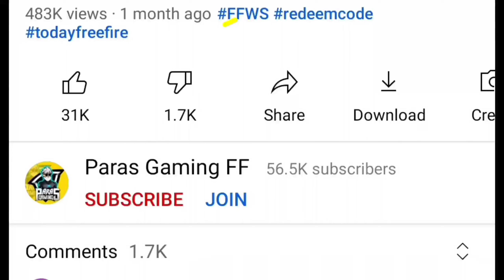How to Complete Assisian Creed event | Female Bundle kaise melega | free fire new event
▶your questions:-)

Female bundle kaise milega
assisian creed bundle kaise milega
how to get female bundle new event

Personality test event free fire
all today question answer correct
free fire today new quiz event

How to open assisian creed event
assisian creed bundle kese melega
how to get female bundle in assisian creed event
assisian creed event token kese melega
how to claim free rewards in assisian creed event
how to complete assisian creed event
How to complete creed of fire event
freee fire creed event complete kaise hoga
assassin creeed event in free fire
free fire new event today
today new redeem code in freefire

▶topic cover:-)
1. free fire new event
2. free fire new event today
3. new event free fire
4. aaj ka new event free fire
5. free fire today event
6. free fire new update
7. today free fire new event
8. free fire new event 2021
9. free fire today new event
10. ff new event
11. new event free fire today
12. new event in free fire
13. free fire new event
14. free fire me new event
15. free fire new avatar
16.free fire new event malayalam

1. complete Assisian creed event
2. free fire new event today
3. free fire Assisian creed event free fire
4. free fire free fire winter token
5. Assisian creed open
6. free fire mein Assisian creed
7. free fire Assisian creed bundle in free fire
8. magic cube bundle event
9. ff me kese milega
10. free fire new video
11. free fire Assisian creed event
12. Assisian creed Countdown event free fire
13. free fire age bundle
14. free fire naya event
15. free fire naya update
16. free fire me redeem code kese le
17. free fire Assisian creed token kaise milega
18. free fire Assisian creed emote milta hai
19. free fire Assisian creed emote kaise le sakte hain
20. free fire Assisian creed magic cube kaisee nikale
21. in free fire how to get free fire Assisian creed bundle
22. redeem code free fire today
23. free fire how to get free fire Assisian creed emote

1. aaj raat 12 baje ka updates free fire
2. today night update free fire
3. free fire 12 March new event